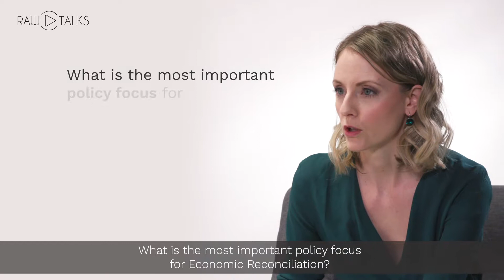RAW Talks Special Poll: What is the most important policy focus for Economic Reconciliation?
What should be the priority issue to advance Economic Reconciliation? Find out what our guests had to say.